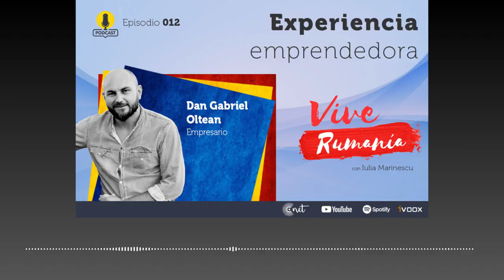VIVE RUMANÍA | Experiencia emprendedora | 1x12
En este episodio de Vive Rumanía, Dan Gabriel Oltean, gerente de varias tiendas de alimentación con productos importados desde Rumanía, relata su experiencia emprendedora en el territorio bajoaragonés. Llegó a España con tan sólo 18 años, y tras pasar por varios trabajos, las posibilidades con las que se encontró y los contactos adecuados marcaron su camino en el tejido empresarial local. En la actualidad regenta varias tiendas en Alcañiz, Amposta o Vinaroz. Un negocio de éxito cuyo principal público, un 70%, lo constituye la comunidad rumana, aunque está abierto a todo el mundo. En este capítulo relata su experiencia para inspirar a otros jóvenes rumanos que desean emprender en el extranjero.